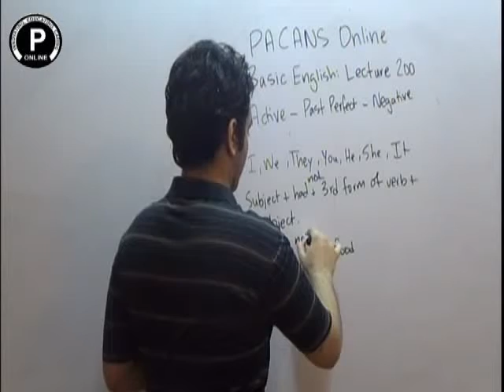basic english lec 200 Past Perfect negative Tune pk